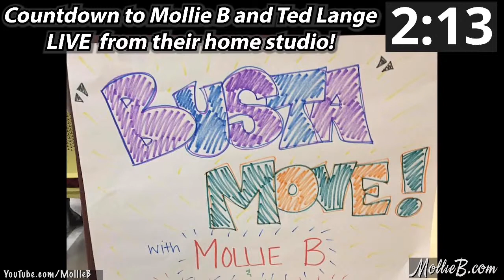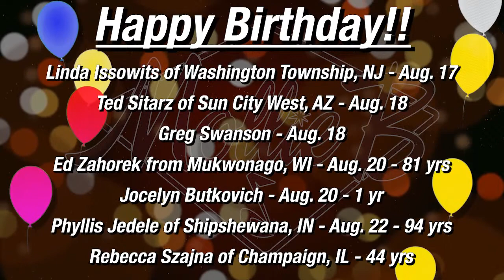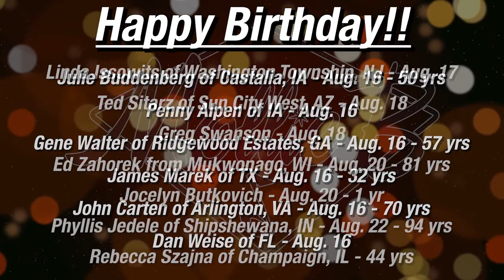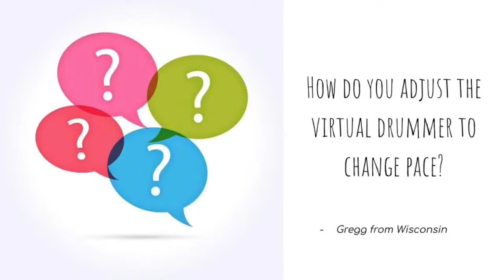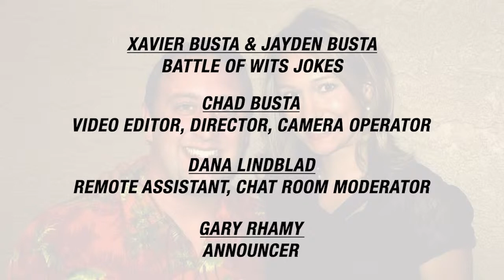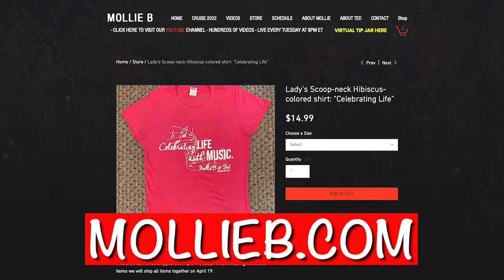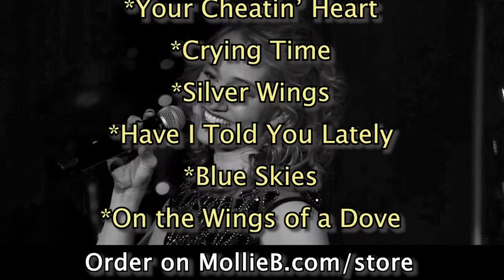8-17-21 Mollie B Variety Show with Fred Ziwich & Ted Lange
Mollie B  is the host of the "Mollie B Polka Party" on RFD-TV (airing 2 hours every week) and a member of the International Polka Association Hall Of Fame and the Minnesota Music Hall of Fame.